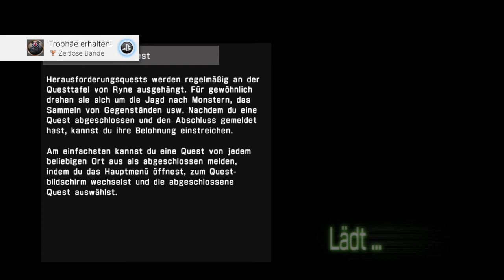Accel World vs. Sword Art Online #17 | Episode 17 Affirmation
~Accel World VS Sword Art Online~

Equipment:

-PS4 Pro

-Capture Card

-Headset 7.1